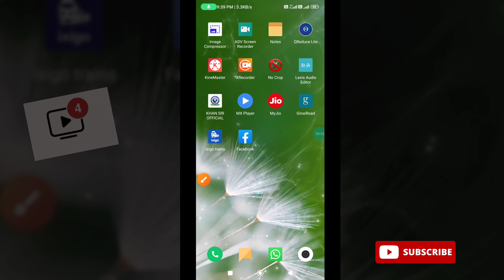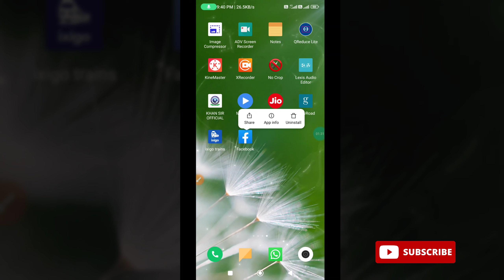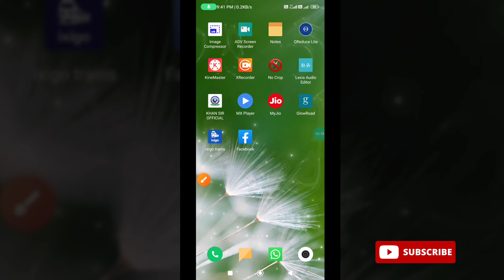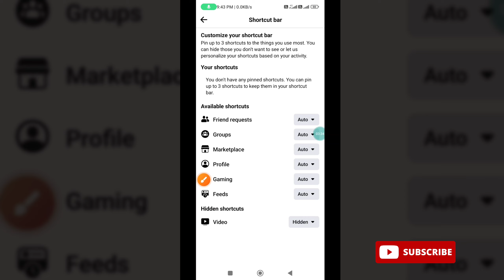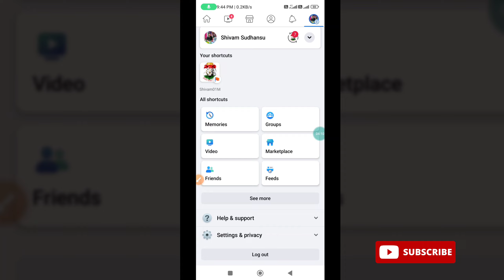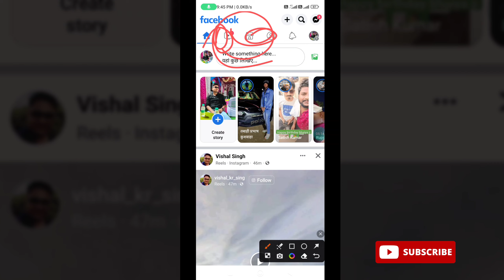Facebook watch option not showing | Facebook video watch nahi aa raha hai Fb watch video missing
Facebook watch option not showing | Facebook video watch nahi aa raha hai Fb watch video missing 2023

facebook me video ka option kaise laye
facebook video option not available
facebook watch video option not available
facebook me watch video ka option nhi dikh raha hai kaise milega
video watch option nahi aa raha hai kya kare
facebook video watch option not available
facebook me watch ka option kaise laye
facebook watch option not available
facebook video watch icon missing problem solve
facebook me watch video ka option kaise laye
facebook video option not showing